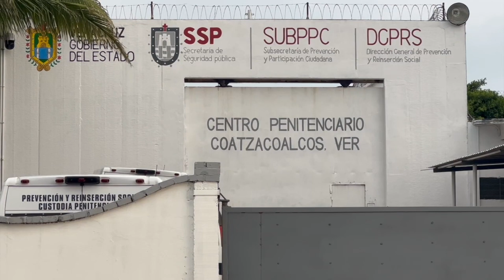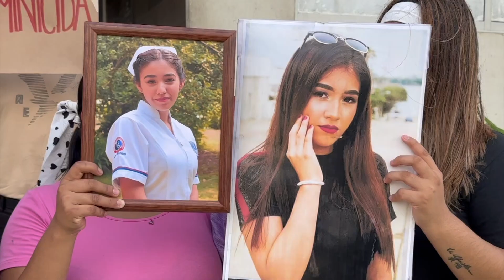Familiares de Noriko se manifiestan en Unidad Integral de Procuración de Justicia de Coatzacoalcos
Coatzacoalcos, Ver.- La Fiscalía General del Estado (FGE) confirmó un año de prisión preventiva a Gregorio “N”, presunto autor material del feminicidio de la enfermera Noriko Dallana,  ocurrido el pasado 19 de julio a las afueras del Hospital General de Zona 36 del IMSS en Coatzacoalcos.

Gregorio fue detenido este 16 de agosto en el Estado de Hidalgo, fue imputado por la FGE y por ello el juez le dictó la medida cautelar dentro del proceso penal 588/2024.

Previo a la determinación, familiares de Noriko Dallana se manifestaron en la Unidad Integral de Procuración de Justicia de Coatzacoalcos.

En el marco del desarrollo de la audiencia inicial, Lizzet Ruíz Granados, madre de Noriko Dallana, narró lo difícil que fue ver de frente a Gregorio “N”, a casi un mes de la muerte de su hija.

“A la Fiscalía y a todos sí me han apoyado, sí han estado trabajado y la verdad pues exijo justicia para mi hija, acabo de salir de la audiencia, ha sido muy difícil, cuando estuvimos de frente, vi a mi hija, vi muchas cosas, porque se le abrieron las puertas de mi casa, no tiene ni cara para voltearme a ver, quiero justicia para mi hija”, comentó.

Acompañada de la colectiva “Medusas de la Costa”, la madre de Noriko Dallana, informó que está de pie y pidiendo justicia.

“Pero algo me dice que tengo que hacerle justicia a mi hija, por eso estoy aquí, estoy pidiendo justicia y sí están trabajando las autoridades”, sostuvo.

Por su parte Bryan Quezada, hermano de Noriko, afirmó que existen elementos que relacionan tanto a Gregorio “N”, como autor intelectual, así como a Luis Alfredo “N”, como autor material, del asesinato de la joven pasante de enfermería.

“Pedimos a los jueces que hagan el trabajo adecuado, porque la Fiscalía ha estado sin descansar, han estado dando las pruebas suficientes, para sentenciar a los dos que ahorita presuntamente son los sospechosos principales, lo cual, hay cierta evidencia concretas que fueron ellos”, aseveró.

Reconocieron el trabajo de la Fiscalía General del Estado para poder detener a dos de los presuntos responsables de la muerte de la enfermera.